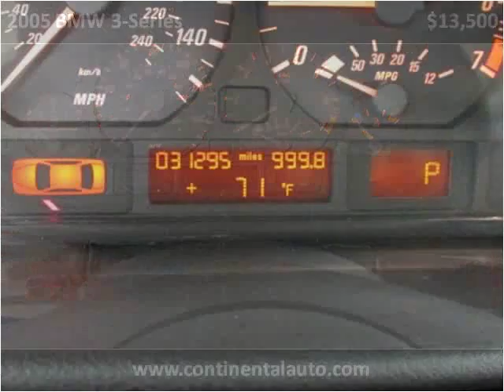2005 BMW 3-Series Used Cars Northboro MA